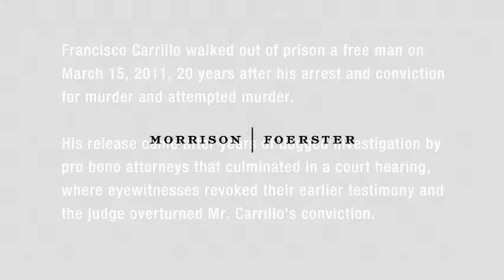Freedom for an Innocent Man: Francisco Carrillo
Francisco Carrillo was unjustly imprisoned for 20 years for crimes he did not commit. Lawyers from Morrison & Foerster and the Innocence Project proved it was a case of mistaken identity and secured his freedom.

Morrison & Foerster is a global firm of exceptional credentials. Our name is synonymous with a commitment to client service that informs everything that we do. With 17 offices located in key technology, business, and financial centers in the United States, Asia, and Europe, we are recognized throughout the world as a leader in providing innovative legal advice on matters that are redefining practices and industries.

Note: Content may include attorney advertising.